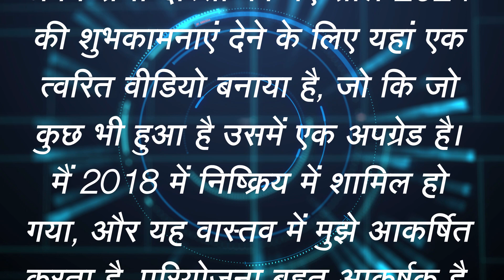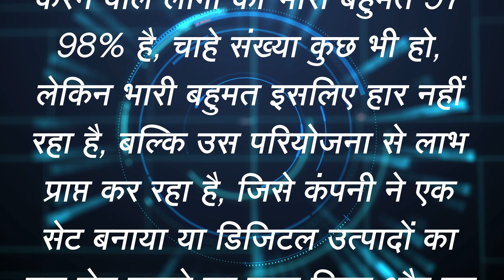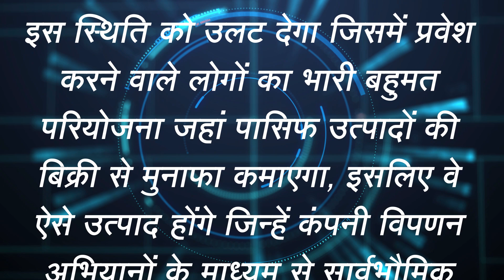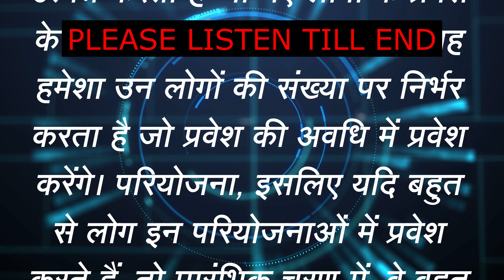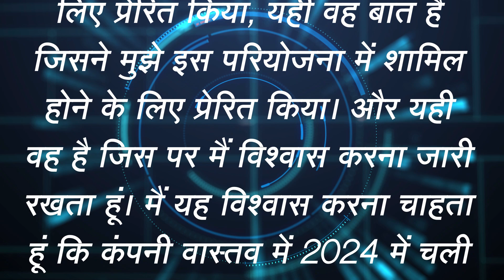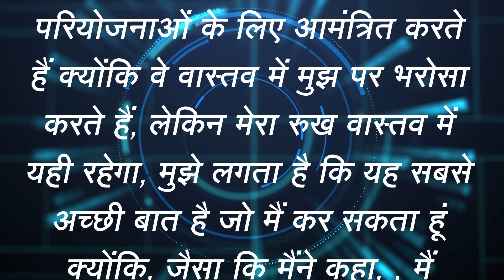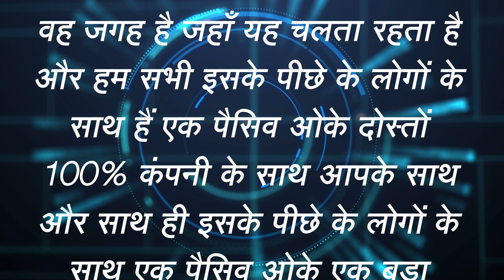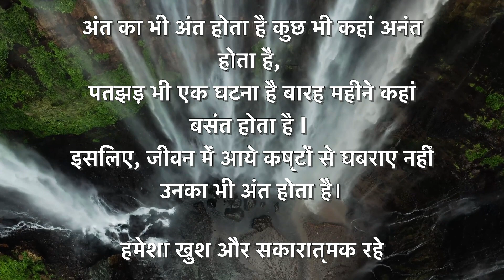ONPASSIVE is a very intelligent company why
So commission for many years without doing anything, we fought for the H On Passive brand and a company that promised to enter the On Passive and get attention, promised that we will be theirs, we will be the H on Passive brand because as That we all know in this online world there are many companies and they start some projects where the objective is only H, a restricted group of people are at the top of these pyramids, these projects make profit, these are businesses. And that's where it goes, it promises to reverse this situation and the overwhelming majority of people entering non-passive is 97 98%, no matter what the numbers are, but the overwhelming majority is not giving up so , but rather is gaining profits from the project, which the company created a set or promised to create a set of digital products and that was desired by H. The entire internet community h and that h will use these digital products to create our source of income, so h will attract potential customers, generate commission from the sales of these products, that's why at that time I really wanted to get involved. I was interested in this project because it promised that I would not make money with the fact that someone else from other families lost their money, so normally what happens is that people who enter these projects, They have a lot of projects, online projects, is it and h because the people who make real money in these projects make money because other people lose money and what was promised on passive was that it will actually reverse this cycle, it will reverse this situation in which the overwhelming majority of people entering projects where Pasif will make profits from the sale of products, so those will be the products that the company will universally disseminate through marketing campaigns and This will boost sales and benefit all the pioneers who were the founders of E H Hum Da Da A passed away, that's why it was so exciting for me, the project I got involved in was really a breath of fresh air, I am Lord I believed in heaven and that's why I actually stayed at Passim for 5 and a half years and I still believe today that things will really evolve and the company will bring a breath of fresh air to the digital world in the tech world, the entire online community. will manufacture the desired products and it will indeed boost sales soon through marketing campaigns across the world. This H motivates me not to be passive but to keep the faith because it honestly has no interest in me, the overwhelming majority of people invite me to projects almost every day and every day and especially this time of year. At Christmas time project proposals abound in H, they say people don't need to invite other people, they don't need to pay anything, it's impossible guys, we need all the projects. Have to analyze, well, we have to know where the money comes from, how and uh, these companies are profitable and they generate money, not with it. Entry of new people but with products that are really desired by the entire online community and most of these projects generate profits for those who enter them with the entry of new people and it always depends on the number of people Depending on who will enter the admission period. project, so if a lot of people enter these projects, then in the initial stage, they earn a lot of money, but as soon as they start, they stop feeding this pyramid, let's say, that's why my friends,